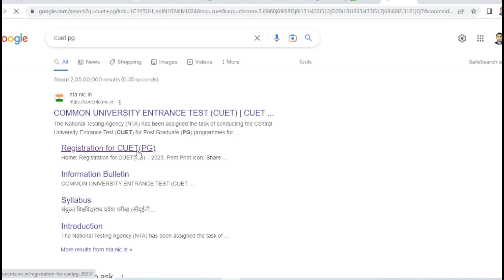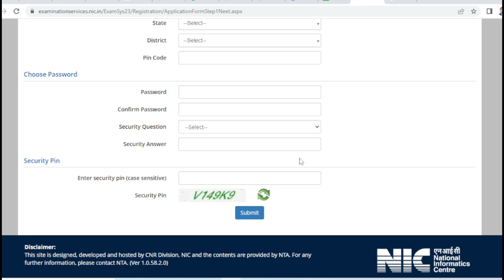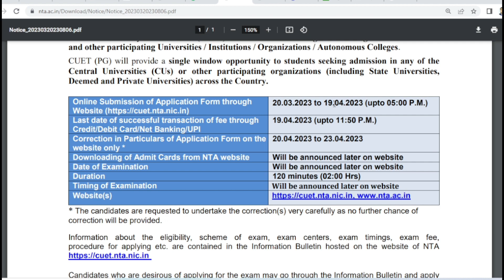CUET PG 2023 | Expected Exam Date CUET PG 2023 | CUET PG 2023 Exam Update | How to fill CUET PG form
क्या आप भी CUET/ICAR/PNST/PVFT/ICAR/MPPAT/CGPAT2023 की तैयारी कर रहे है?
 तो जानिये टॉपर कैसे किए थे पढ़ाई

cuet 2023 registration form,cuet 2023,cuet form fill up 2023,
cuet 2023 form,cuet 2023 update,
cuet 2023 registration process,
cuet 2023 registration date out,
cuet 2023 exam date,
cuet form filling process,cuet form fill up 2023,
cuet 2023 application form filling,
cuet registration form 2023,
cuet 2023 form fill up date,
how to fill cuet 2023 registration form,
cuet 2023 exam,
cuet 2023 registration form filling,
cucet application form 2023,central university entrance test 2023 syllabus,cuet 2023 registration,cuet 2023 form release,
cuet 2023 application form,cuet application form released,
cuet application form date release,
cuet registration 2023,
cuet registration process 2023,
cuet 2023 registration form,